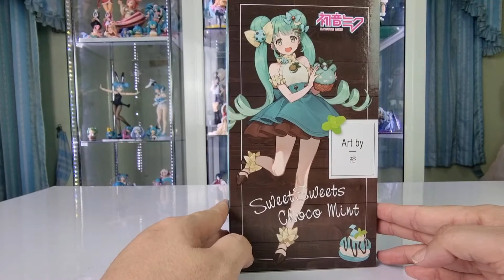Unbox : Hatsune Miku Sweet Sweets Choco Mint | RPGz Channel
Hatsune Miku Chocolate Mint - Sweet Sweets Series Figure FuRyu